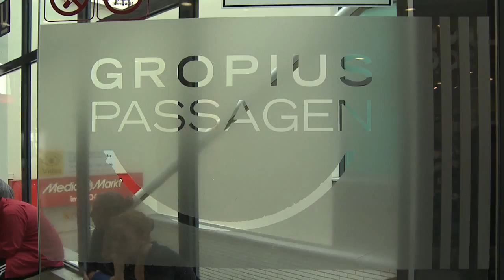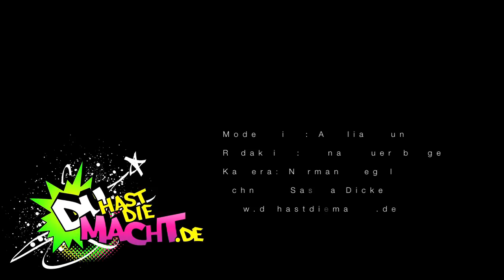Was sagt die Straße... zu den Krawallen in England?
Englands Jugend geht auf die Barrikaden. Was stört in Deutschland? Und was halten deutsche Jugendliche von den Gewaltausbrüchen? DU HAST DIE MACHT hat im Berliner Bezirk Gropiusstadt mal nachgehakt.